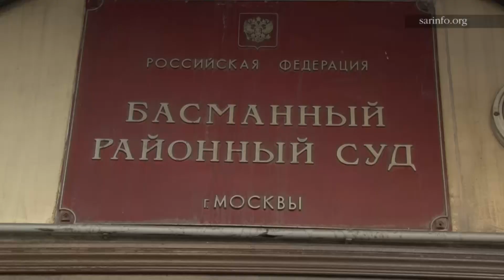Басманный суд продлил арест Левона Айрапетяна, игнорируя все нормы и законы РФ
12 сентября 2014 года судья Басманного  районного суда Артут Карпов продлил арест Левона Айрапетяна до 15 декабря, не смотря на ряд тяжелейших заболеваний,  присутствующих у него. По мнению защиты сторона обвинения не подкрепляет доказательствами  выдвинутые обвинения против Л. Айрапетяна. вопреки законам РФ все обвинение строится на субъективных показаниях пожизненно заключенного Игоря Изместьева и его пожилой матери. Репортаж Ворак-Медиа для сайта САР.